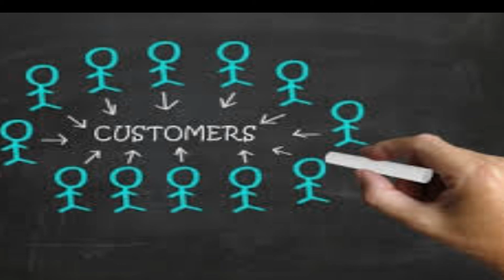Money Haggle Podcast - Find A Top Selling Niche and Build Clientele Fast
Welcome to the Money Haggle Podcast! Today I bring to you Vol 1 Ep 2 focusing about ways to find a niche and build clientele. If you are a new business owner or a veteran who is looking to expand into uncharted territory of buying and selling unfamiliar items, I present you with some tips you can apply to help uncover a niche that suits your preferences and skills. In addition, I wanted to throw in an extra topic to discuss this week in building customers because let’s face it, even if you have a killer product it doesn’t do you any good if no one buys it. In this podcast I dig deeper to bring you some ideas from my experience on how to develop a client base in a few easy to do steps.

As promised I am going to include some supplemental readings that could help in both finding your niche as well as building clientele. These books are worth their weight in gold. Enjoy!

For Finding Your Niche:
For Finding Customers:

Well that’s all the ways I’ve included on how to both choose a niche and increase your customers.